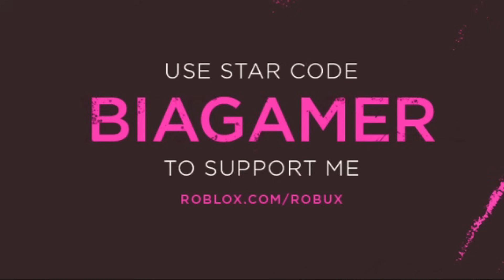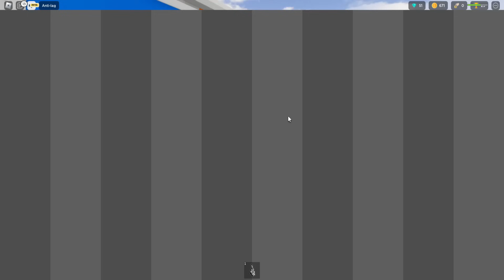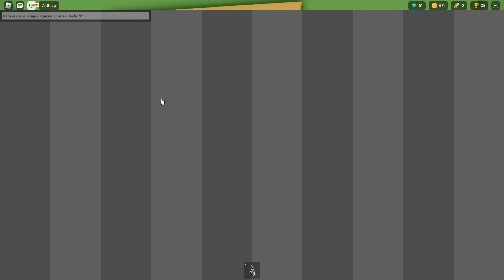ENTREI NO BIG BROTHER DO ROBLOX!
➡ Big Blox

🕹️ Roblox: Biagameerzinha
🕹️ Roblox: caarolTV

Caixa Postal: 23
CEP: 13170970
SUMARÉ - SP